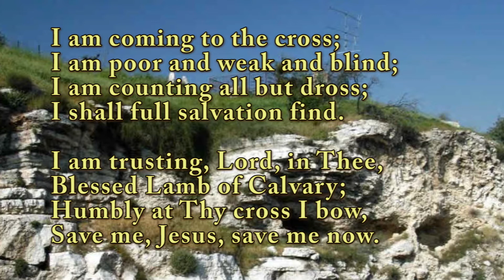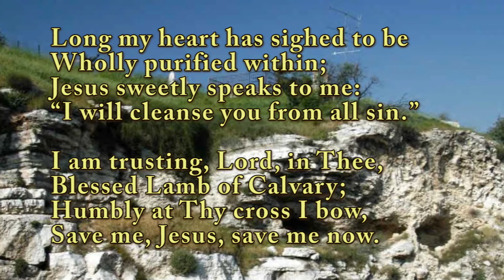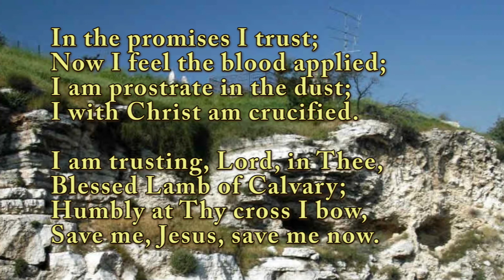Duet | I Am Coming To The Cross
Author: W. McDonald (1870)
Copyright: Public Domain
Tempo: 80 bpm

References:
hymnal.net

Photo from:
singlesplus.net